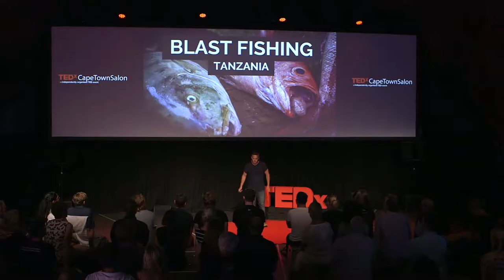TEDxCapeTownSalon 2017: Behind The Scenes